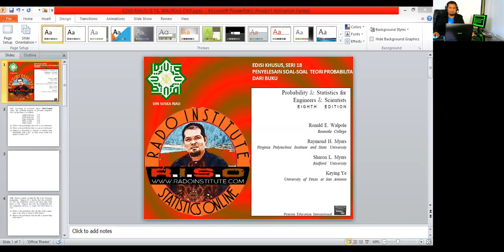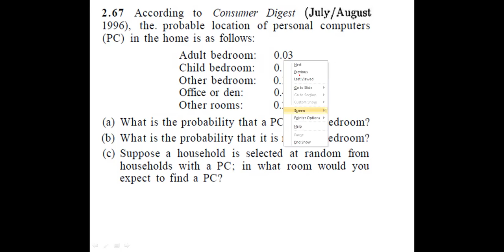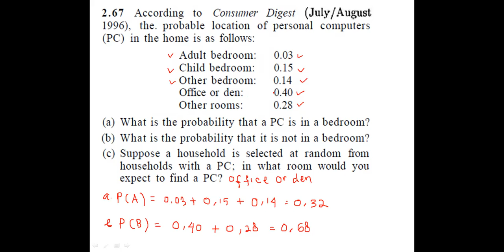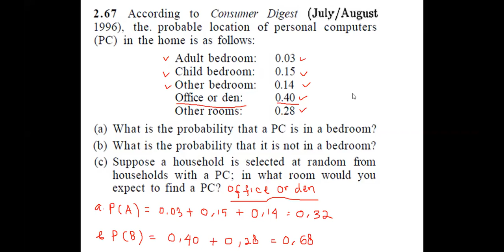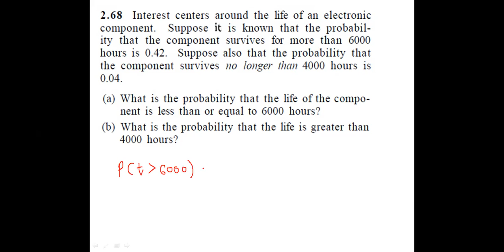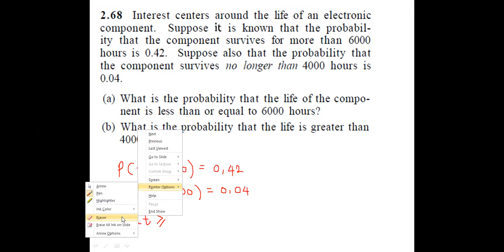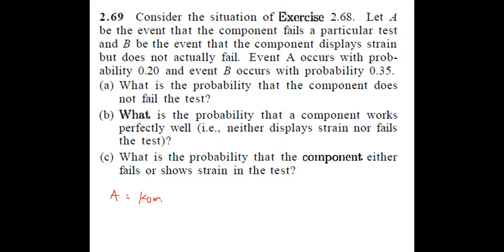EDISI KHUSUS 18, WALPOLE DKK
EDISI KHUSUS 18 MASIH MEMBICARAKAN TENTANG SOAL-SOAL PELUANG DASAR YANG SANGAT BERMANFAAT BAGI MAHASISWA PEMULA DALAM MENGAMBIL MATA KULIAH TEORI PROBABILITA/TEORI PELUANG/STATISTIKA MATEMATIKA I